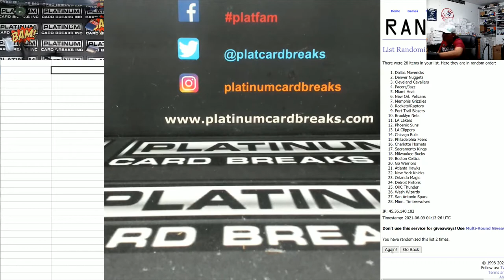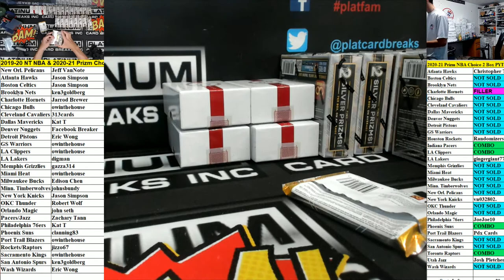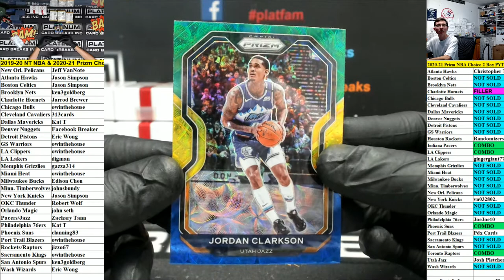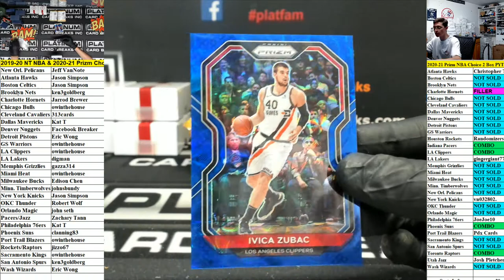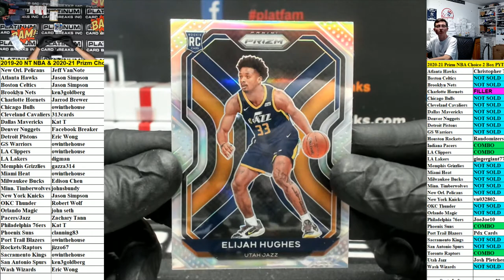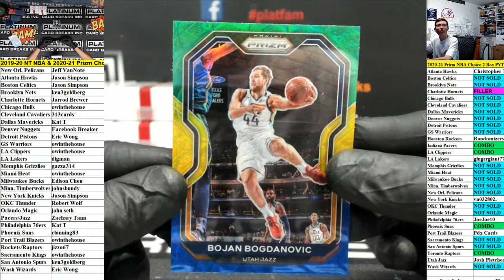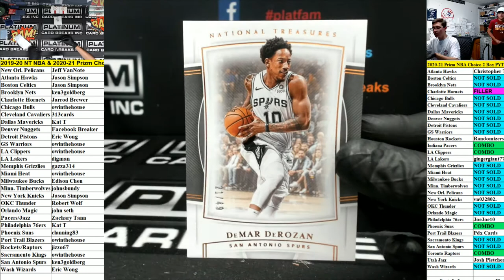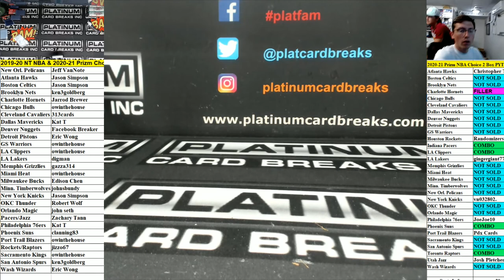BALLER BREAK LOGOMAN NATION !! 2019 20 NT NBA FULL CASE + 2021 Prizm Choice Asia 20 Box FULL CASE BA